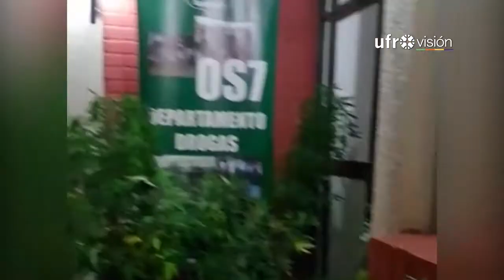Decomisan 204 plantas de marihuana en pleno centro de Temuco | UFROVISIÓN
En pleno centro de Temuco, Carabineros de la 2ª comisaría y personasl del OS7 detuvieron a un hombre de 25 años, que mantenia en su domicilio un laboratorio para la elaboración de marihuana, encontrando además 204 plantas de cannabis sativa.